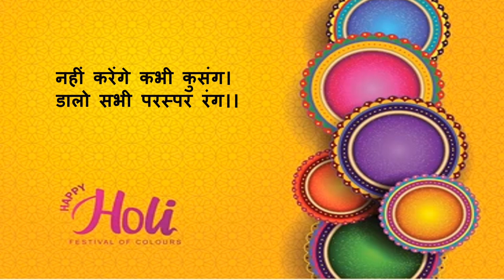होली पर कविता video poem hindi holi festival colors favorite 😀😀